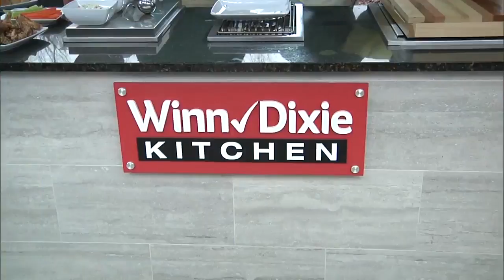Whipping up wings for The Super Bowl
Tony Eady and Justin Moses of Wingstop discuss the essentials you need for the big game.